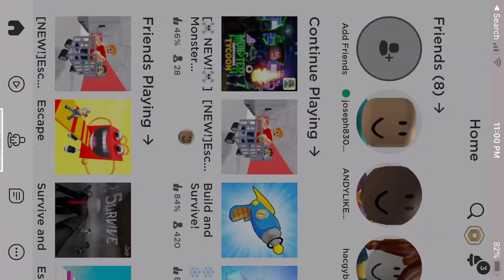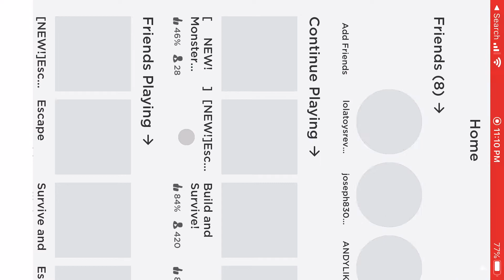Roblox Escape The Supermarket Oddy challenge